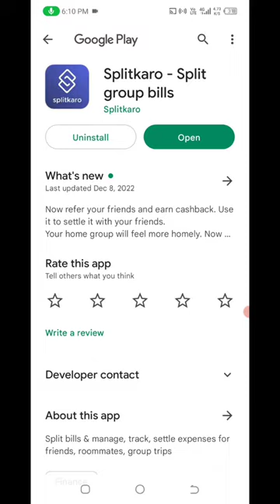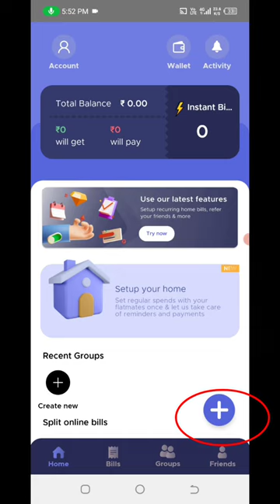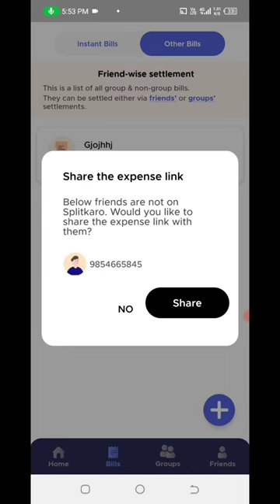🤑Today New Campaign Loot Offer 35₹+35₹+₹ Instant Paytm Cash || Tasks💰Campaign BUG|| New Paytm app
yah camping loot khatm ho gaya hai dusra camping loot active hai uska video ka link

1 miss call 10 paytm cash